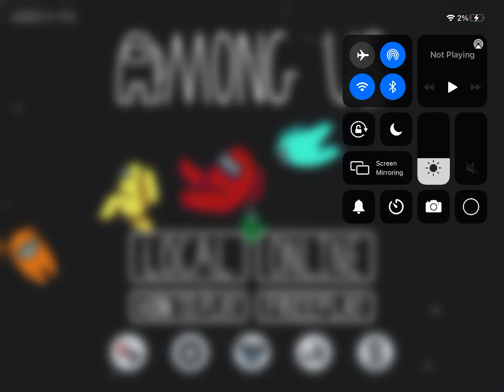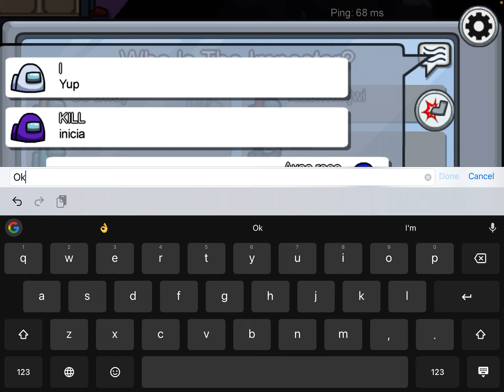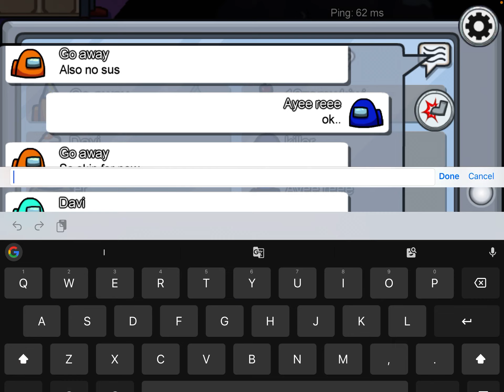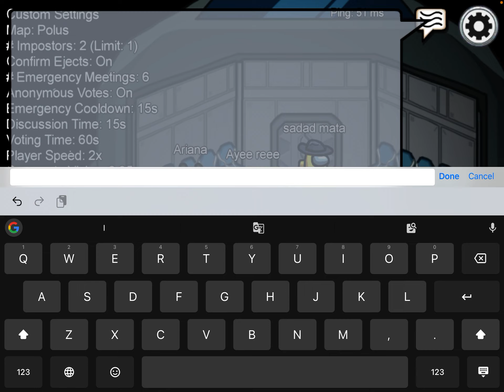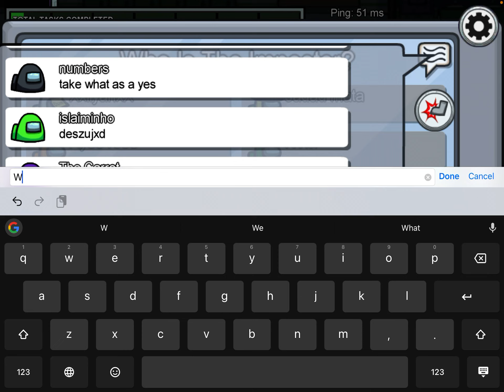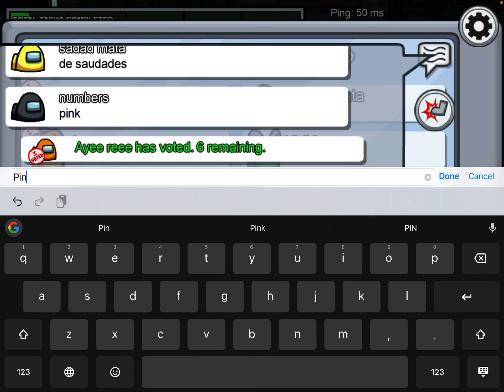ASMR video (FINALLY)